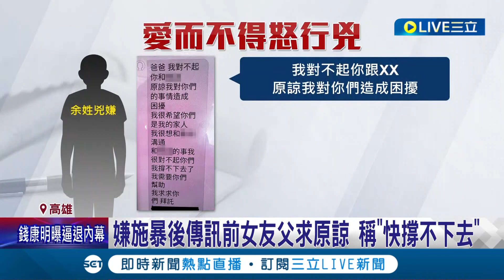超恐怖情人...嗆要與被害人同歸於盡! 恐怖前男友闖超商 女店員遭刺手腳30刀送醫 預謀? 嫌毆打前女友下跪求復合 2天後行刺│【LIVE大現場】20230913│三立新聞台